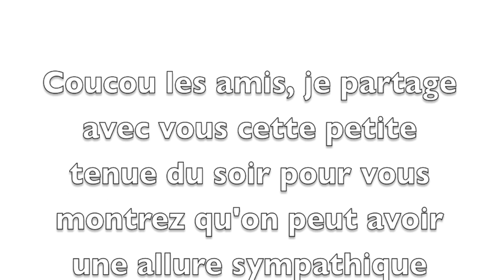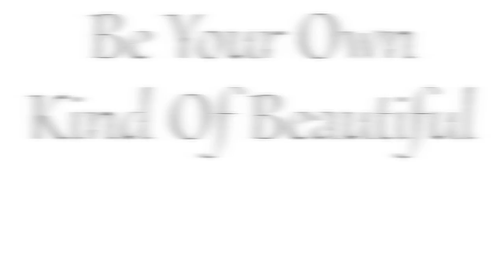Tenue du soir ultra simple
Coucou les amis, j'espère que vous allez bien !!

Je vous retrouve avec une nouvelle vidéo qui est une tenue du soir ! J'espère que l'idée vous plaira et vous inspirera pour quelques unes de vos tenues !!

Pour me suivre quotidiennement :

Mon Facebook : ThePrettyus Mu

Mon Instagram : theprettyusmu

Votre Soline.